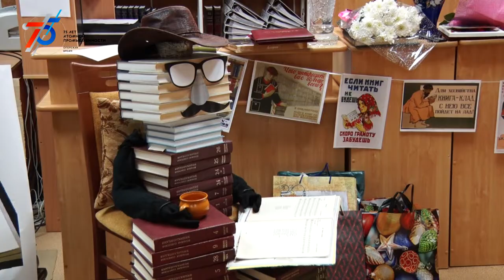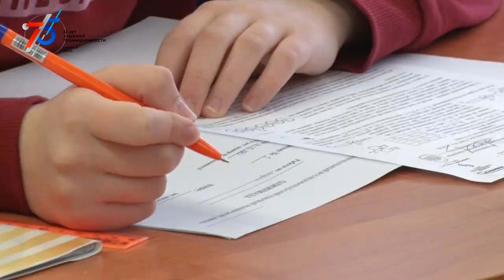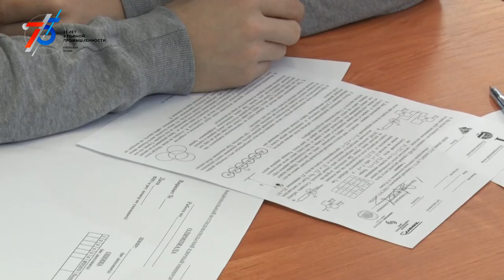Десна-ТВ: Новости САЭС от 11.02.2020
В выпуске:
- комплексная проверка обеспечения безопасности;
- финал регионального чемпионата школьной баскетбольной лиги «КЭС-Баскет»;
- вечер-юбилей «Мелодии любви»: Десногорской библиотеке 45 лет;
- инженерная олимпиада по физике;
- награждение участников региональной выставки-ярмарки «От сердца к сердцу».